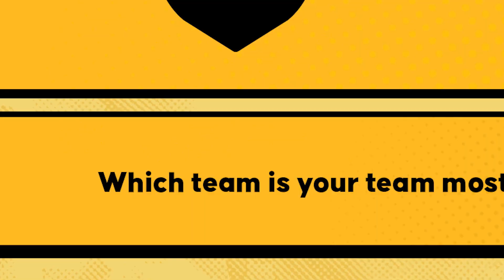Brawl Stars World Finals Hot Seat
We put our World Finalists in the Hot Seat. Let's see how they stack up!